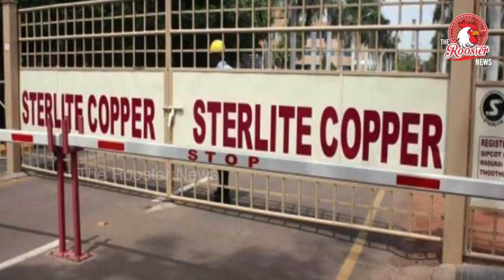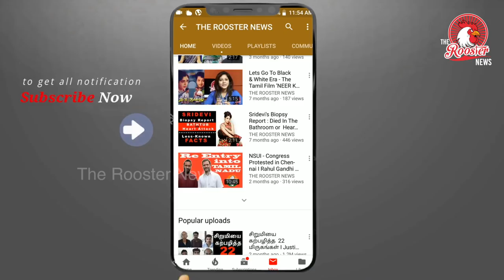முகிலன் எங்கே? | முகிலனை கடைசியாக பார்த்தவர் யார்? | CB-CID to look for Mugilan | Where is Mugilan?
Over two weeks since the disappearance of Tamil Nadu-based social activist Mugilan, a number of political parties came together in Chennai on Saturday to demand he be found. Mugilan, has been missing since February 15.

What has added to the mystery is that Mugilan disappeared soon after he alleged in a press conference that senior police officers were involved in the May 22 shooting of 14 unarmed civilians during the anti-Sterlite protests in Thoothukudi. Activists who have called attention to his disappearance have alleged that this is not a coincidence.

Speaking at a protest meeting against the state, DMK Rajya Sabha MP TKS Elangovan said, “This is not one person's problem. It is a problem that has affected a group of protesters who point out the mistakes of the government. If Mugilan doesn’t return tomorrow or doesn’t return by March 4th as the government has assured the court, this protest will take many forms. It will give rise to a people’s movement.”

Human rights lawyer and activist Henri Tiphagne filed a habeas corpus petition in the Madras High Court shortly after Mugilan went missing. The court issued notices to the Commissioner of Police, Chennai and the Superintendents of Police of Kanchipuram and Villupuram districts based on the petition. According to the complaint petition, Mugilan was travelling from Egmore in Chennai to Madurai in the Nagercoil special train on the night of February 15, after he held a press meet in Chennai about the Sterlite shooting. His phone lost connectivity around 1: 45 am on February 16, alleges the petition.

Read: TN activist Mugilan, who alleged involvement of top cops in Sterlite firing, missing

Viduthalai Chiruthaigal Katchi chief Thol Thirumavazhavan who was also present at the protest said, “We are obliged to remind that the government and the police cannot be lax as they usually are. Special investigating teams must be formed to find him.”

Velmurugan of TVK reiterated that the parties were getting ready to take the protest to the next stage. “We suspect that Mugilan has been made to disappear deliberately. The Tamil Nadu government and the Madras High Court has the duty to and moral obligation to answer our question as to where he is,” he said at the meeting.

Human rights NGO Amnesty International also issued a statement, urging authorities to investigate Mugilan’s disappearance. Meanwhile a social media campaign has also been ongoing with the hashtag WhereIsMugilan with demonstrations in USA and Australia.